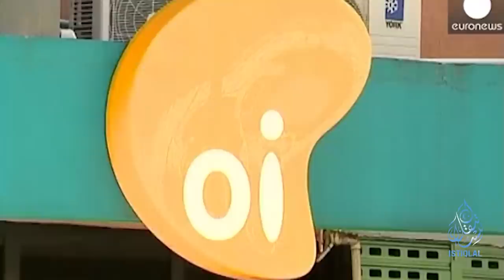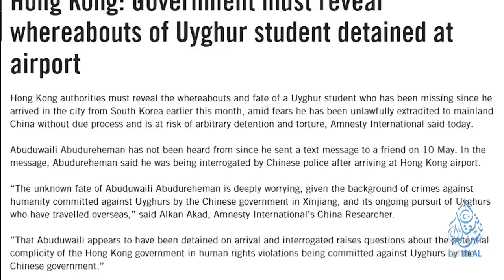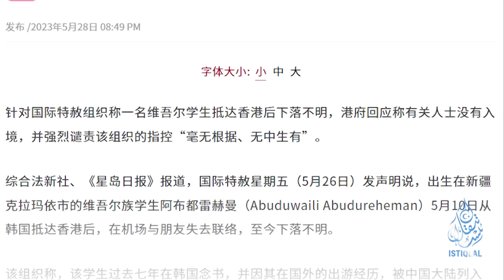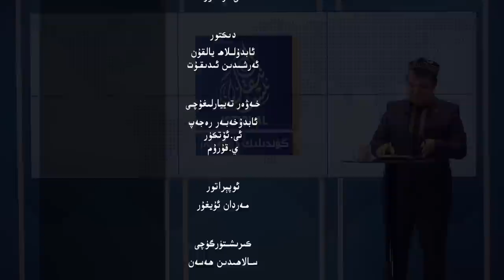ئىستىقلال كۈندىلىك خەۋەرلىرى |2023.5.29| خىتاي شىركەتلىرى يەنە زەربە يېدى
ISTIQLAL KÜNDILIK XEWERLIRI |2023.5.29| XITAY SHIRKETLIRI YENE ZERBE YÉDI